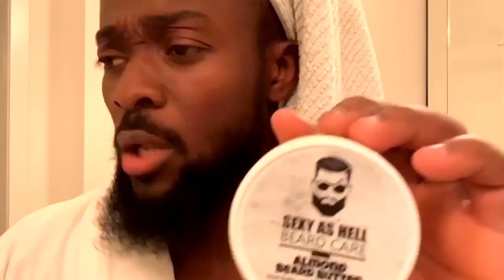Marty Jannetty Shoots on Nasty Boys Debut, Honky Tonk Man Departure, Bobby Heenan Arrested & more!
MartyJannetty is back for Wrestling Insiders Party With Marty, his no-holds-barred, sex, drugs and rock & roll look at the 80's & 90's, discussing the WWF debut of the NastyBoys, HonkyTonkMan's departure, BobbyHeenan arrested & more!

Boston Wrestling MWF's 20th Anniversary BackToThe90s WrestleFest
Saturday, November 13th - Memorial Hall - Melrose, MA
-- Live Wrestling - Autographs - Posed Photos - VIP Exclusive Q&A --
featuring 2x WWE World Champion & Hall of Famer Bob Backlund
WWE Hall of Famer Bushwhacker Luke
3x WWE Womens Champion Alundra Blayze
WWE IC & Tag Team Champion Marty Jannetty
"Dr. of Style" Slick
Doink The Clown
Duke "The Dumpster" Droese
Aldo Montoya
2x Impact Wrestling World Champion "Die Hard" Eddie Edwards
JTG of Cryme Time
John Cena Sr.
Oscar of Men On A Mission & more TBA!

Thursday 10PM: MartyJannetty "Party With Marty"
Sunday 10PM: TigerMulligan "Stern But Fair" (non-PPV Sunday's)

360 Main St.